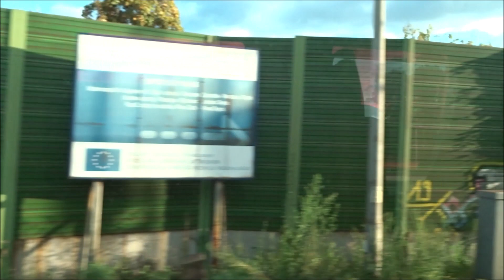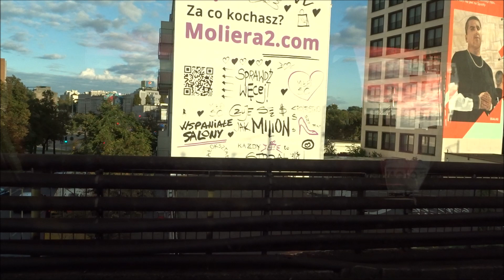Pociągi na stacji Warszawawa Wsch i przejazd Flirtem ER160 w str. Ochoty. 22.09.2021.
Składy PKP IC, SKM, Kolei Maz. A ja już wracałem do domu Flirtem KM. Pozdro dla MK sqrt9, który "grasował" wtedy na stacji... Dzięki temu, że nie pojechałem Mazowią nie spotkaliśmy się, ale spotkałem sę za to z 4 innymi osobami.